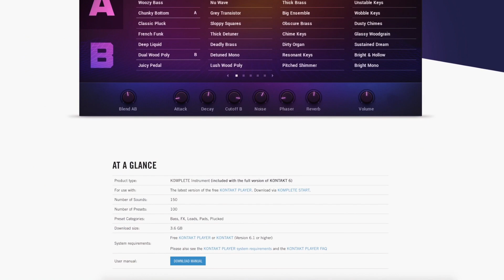Beat Making with ANALOG DREAMS Kontakt Play Series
Another day, another episode of Complete on Komplete! And this time round it's Analog Dreams from the Kontakt Play series!

Complete on Komplete is the series where I show you each and every product that is included in Komplete 12 Ultimate Collector's Edition.

Numark PT01 Scratch
Audio Recorder